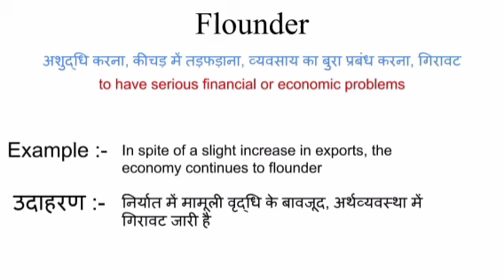Flounder meaning in hindi || flounder ka matlab kya hota hai || word meaning english to hindi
Flounder meaning in hindi
Flounder ka matlab kya hota hai
english to hindi
word meaning
what is flounder
Flounder का हिंदी अर्थ